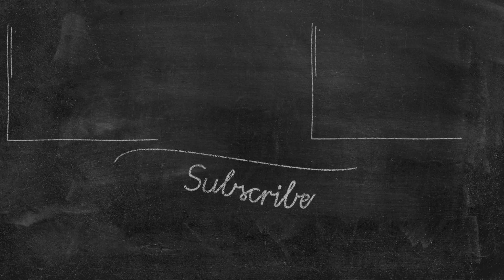American Reacts to Napoleon's Greatest Foe (Part 1) | Lindybeige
I learn a lot I didn't know about Napoleon, what he was doing in Egypt, and about a little-known British officer who drove him crazy.

00:00 - Intro
01:53 - Reaction
35:42 - Outro

If you want to send any snail mail:
SoGal
USA